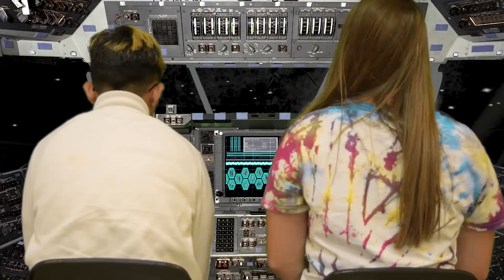Shifters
An original short film developed by the students of Inspirations Arts.